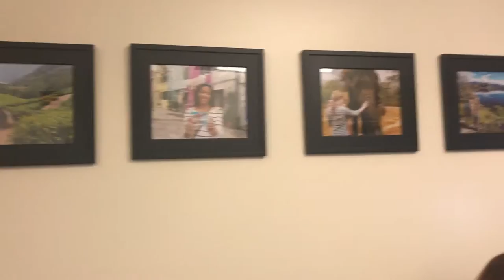Study abroad offce Chico state.